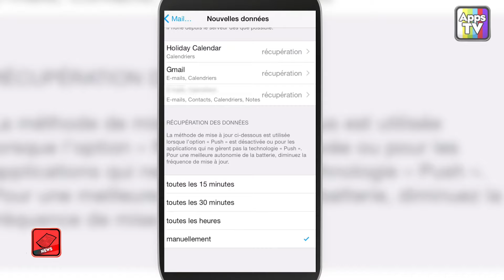Astuce - Comment récupérer manuellement ses mails sur son iPhone/iPad ?